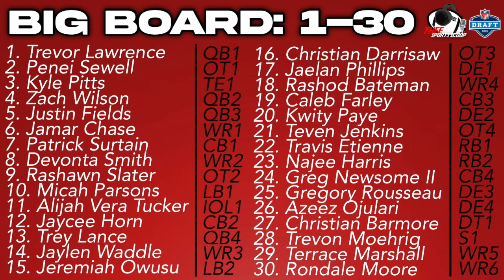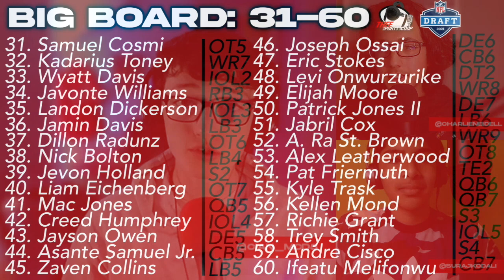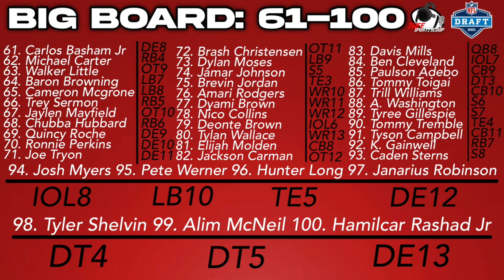2021 NFL Draft Big Board: Top 100 Prospects Breakdown and Rankings | Who's Overrated and Underrated?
Welcome to another video everyone, today TheeSportsScoop hands you guys their official, 2021 NFL Draft Big Board. We each made our separate big boards, then combined to make an official top 100 prospects in the NFL Draft! We talk about players we love, 1-30 , 31-60 and 61-100. The we round the video out with players we think are overrated.

LIVE NFL DRAFT REACTION STREAM: Thursday, April 29th!
Starts at: 7:45PM EST/ 6:45PM CST/ 4:45PM PST
SPECIAL GUESTS AND LIVE REACTIONS AND BREAKDOWNS OF EACH FIRST ROUND PICK!
Make sure to come stop by and drop a comment in the chat, say whats up!

⬇️Socials⬇️: Where you can find the graphics and more information about the Big Boards!

Join our flick chat to talk to us personally! Interactive NFL polls and chats for different subjects

This is a website that has all the TheeSportsScoop information you need. We are starting to write articles! Much much more in-depth thoughts on our football opinions, and a lot of exclusive content you cat find from us anywhere else. As well on the website there will be our instagram, podcast and other cool stuff. You can make your own account and write your own articles, which is awesome because we get to see our supporters thoughts, we will start to do writing competitions, for prizes. MAKE SURE to go check out the link